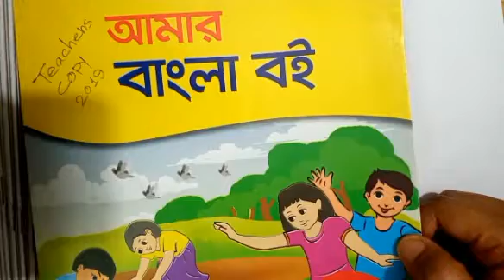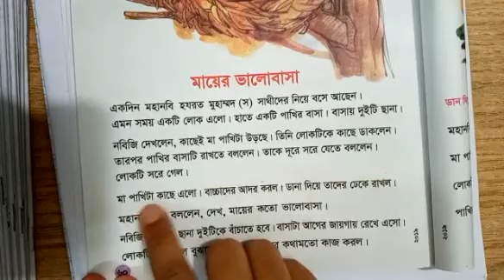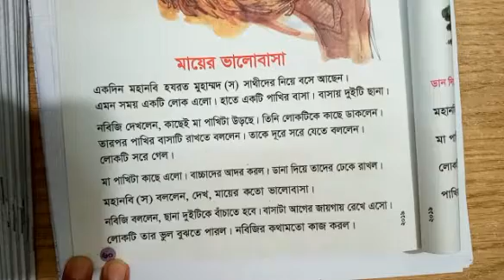Class One I বাংলা I গল্প I মায়ের ভালোবাসা I শব্দার্থ (১-১৫) I Light Fair School